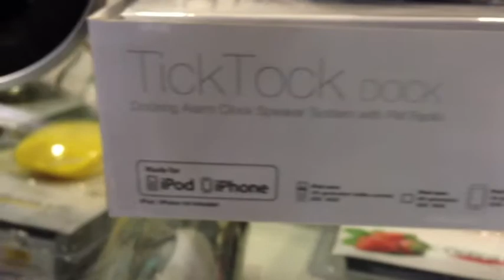tick tock dock